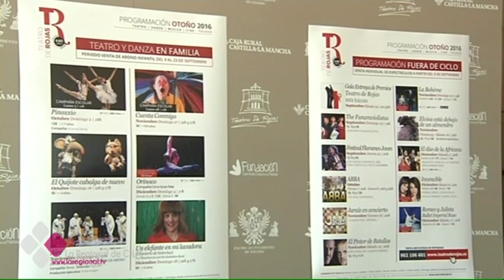EL TEATRO ROJAS PRESENTA LA PROGRAMACIÓN DE OTOÑO 2016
El teatro, la danza, la música o incluso la magia y el circo llegan al Teatro Rojas de Toledo. Esta mañana se ha presentado su programación para este otoño. Un cartel diseñado para todos los gustos y edades. Y con muchas sorpresas.